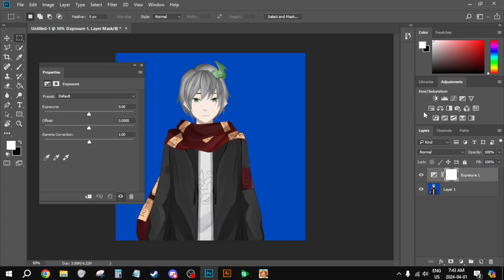[April Fools 2024] Exposing Yurei Mutsuhito.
It's about time I brought something important to light...